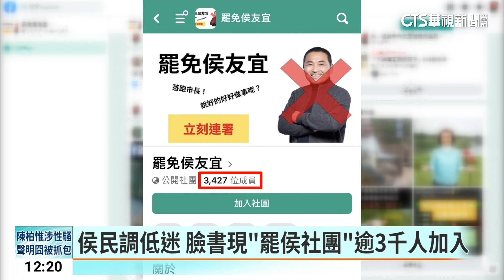「政黨輪替大聯盟」記者會喊卡 羅智強：理念被帶歪｜華視新聞 20230616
新北市長侯友宜獲得國民黨徵召後，民調每況愈下，甚至被民眾黨主席柯文哲狠甩10個百分點，敬陪末座。黨內小雞無不感到擔憂，而前台北市議員羅智強率先開第一槍，表示會倡議共組政黨輪替大聯盟，被外界解讀難道是換侯前奏曲嗎？因此原定召開的記者會臨時喊卡。而羅智強上午受訪時再度強調，支持政黨輪替，沒有要排除誰，要外界給柯文哲以及侯友宜一點時間。